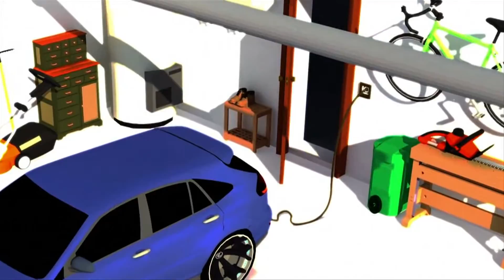ALPHA CHANNEL NEWS 21/04/2015 BLOCO 1